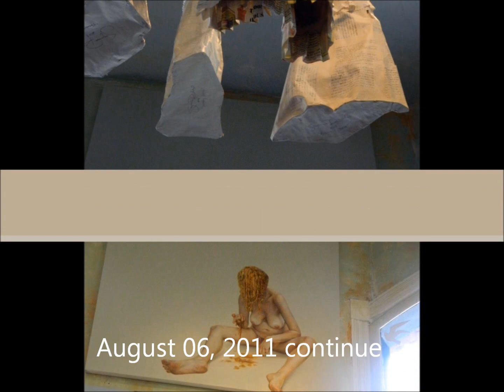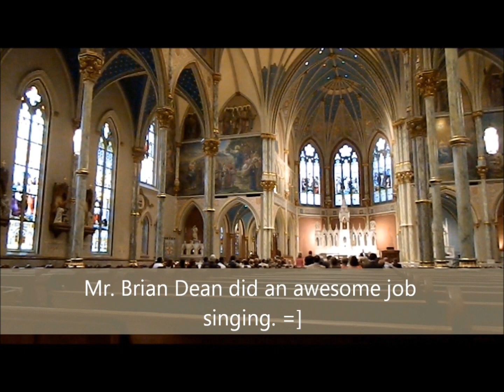Savannah, Georgia II.2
This is my first time going to Savannah & I want to share my experienced with you guys! Watch out for more of my Savannah adventures soon. This is the part 2.2 adventure...Enjoy!

This is when I crashed a wedding and I was just visiting to see what the church looks like. Check out the next video of Savannah, Georgia II.3 soon! =D